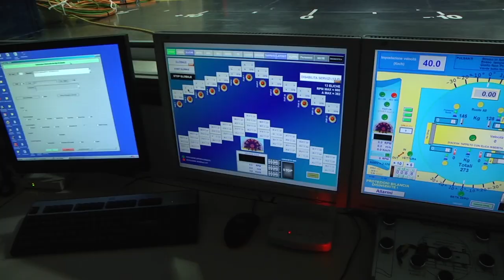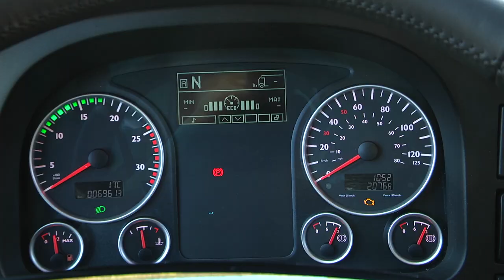Der Neoplan Tourliner - Reisen wie auf Wolke 7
Sehen Sie hier den ersten Film zum neuen Neoplan Tourliner, exklusive Aufnahmen aus den Dolomiten, exklusive Aufnahmen aus dem Windkanal in Turin, in dem ein Großmodell getestet wurde.